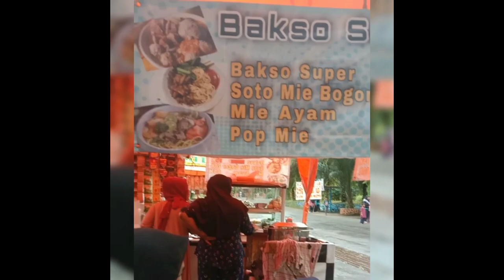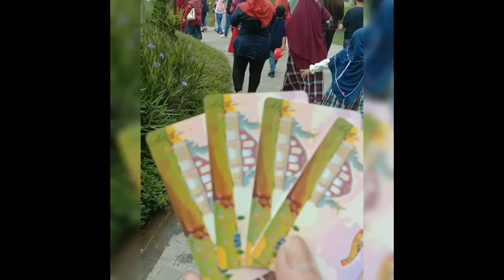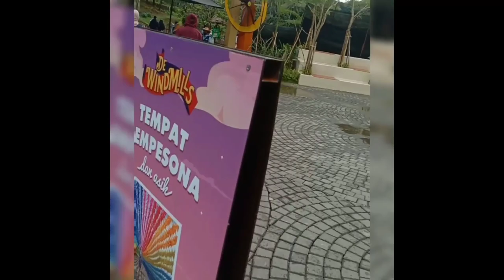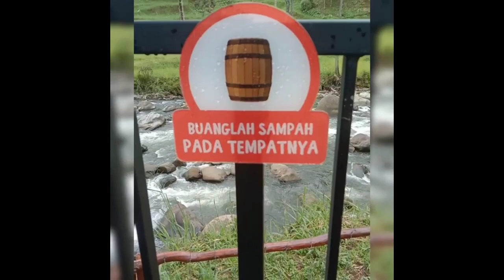"TOUR WISATA TAMAN MATAHARI & CIMORY DAIRYLAND" || HF FAMILY (Indahnya kebersamaan)@OotFauziah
Alhamdulillah...
TOUR WTM & CIMORY Part 1
Liburan ke Wisata Taman Matahari & Cimory Dairyland bersama Anak Mantu, Anaknya anak dan Saudara terdekat, indahnya kebersamaan...